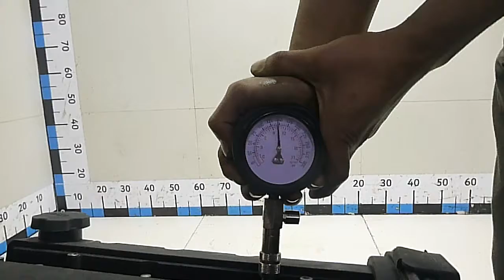Двигатель Chevrolet для Lacetti 2003-2013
Описание двигателя Двигатель Chevrolet для Lacetti 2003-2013
1.6Л. 16V 2008Г. КОМПРЕССИЯ: 1Ц:10 2Ц:10 3Ц:9 4Ц:9.5 ЕСТЬ ВИДЕО ЗАМЕРА КАМПРЕССИИ